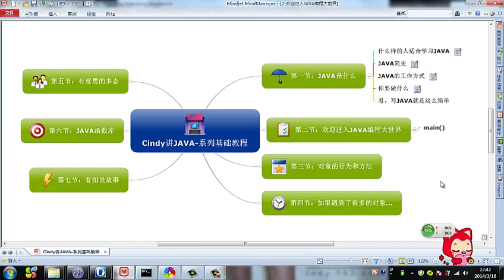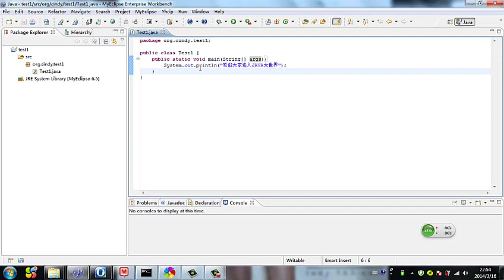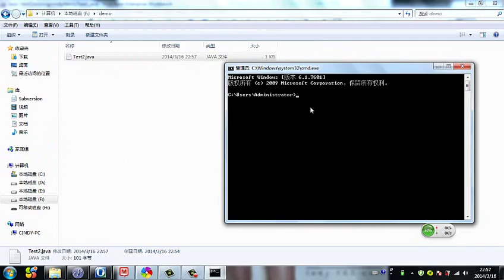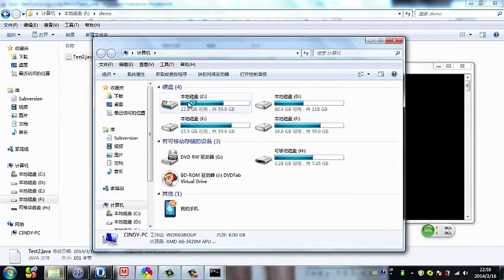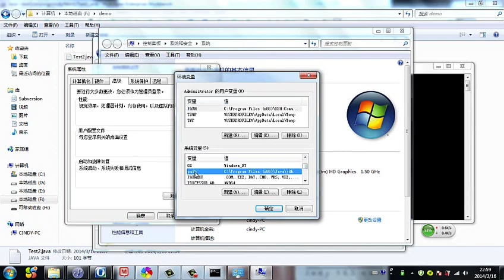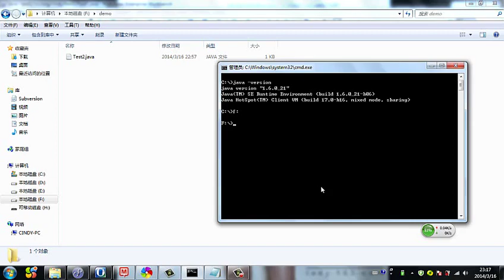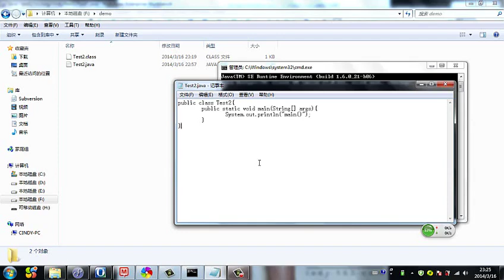Java 语言基础 2 main详解